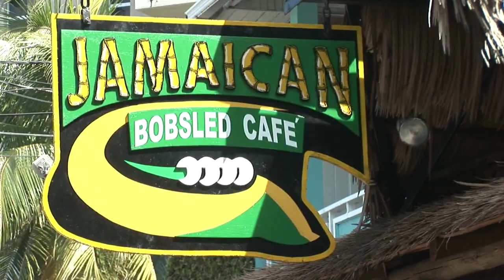Mr.Da-Nos feat. Winston Blue - I'm A Jamaican (Official Video)